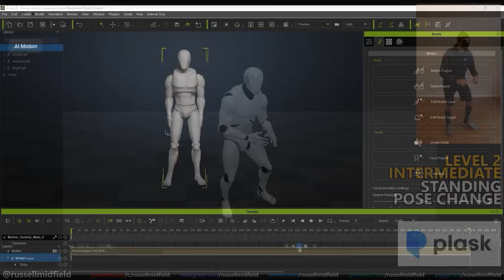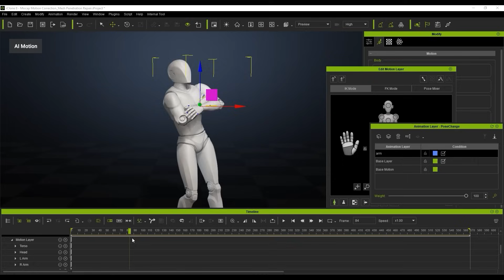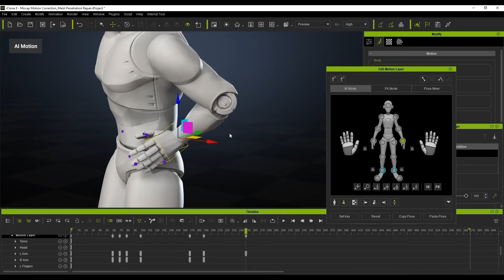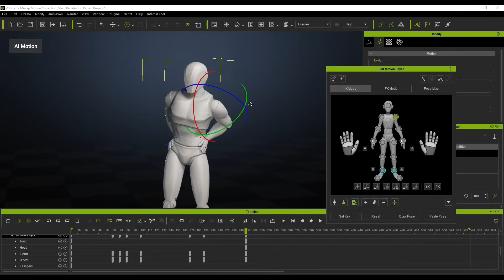How to Quickly Fix Mesh Penetration with Motion Editing | Mocap Animation Course | iClone 8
Remove recurrent surface penetration on the character resulting from using motions that were not designed for their body type.

00:00 Intro
00:58 Edit Motion Layer

This video is part of the Battle-Tested Mocap Animation Training, please access the full training courses